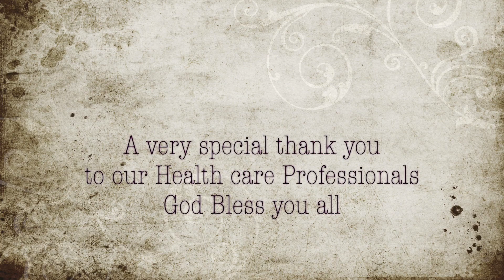Fraser River Freshet Inspection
This video is about Fraser River Freshet Inspection